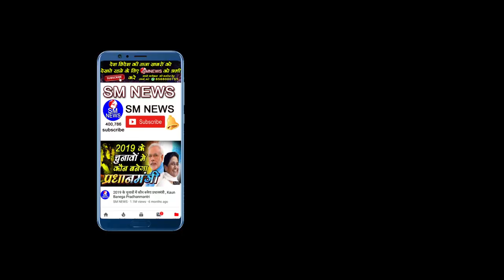बाबा साहब का इस से सूंदर गीत नहीं हो सकता - Shashi Bhushan-Sm News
बाबा साहब का इस से सूंदर गीत नहीं हो सकता